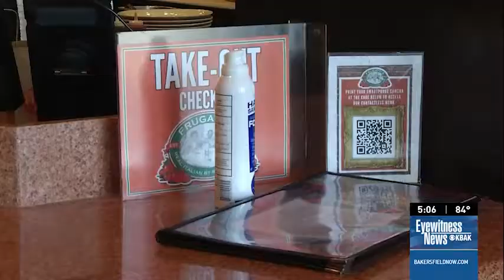Restaurants look to hire as pandemic restrictions ease up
Frugatti’s stayed fully staffed this year yet they need more help than ever before.

Ralph Fruguglietti, owner of the Italian eatery, says “We’re still short some but we’re still trying to add a few more to try and get caught up.”